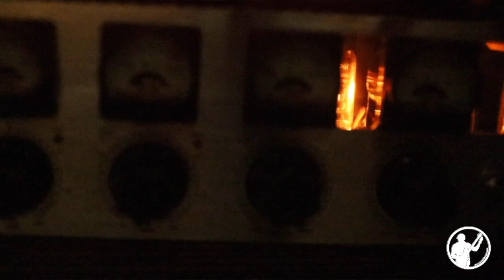You Have About 10 Years | Grooves and Motivation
You honestly only have about 10 years as a professional, so make the most of it... Let's talk about longevity as a musician.

TC ELECTRONIC RH 750 (BASS HEAD)

TC ELECTRONIC RS212 (CABINET)

SIT STRINGS

PIG HOG CABLES

GRUV GEAR FRET WRAPS

REUNION BLUES CASES

BARTOLINI PICKUPS

PRESONUS STUDIO LIVE 16

MOJAVE AUDIO MIC

KRK STUDIO MONITORS

NIKON D800 CAMERA

REMEMBER, drop a comment and let me know if you enjoyed this video!